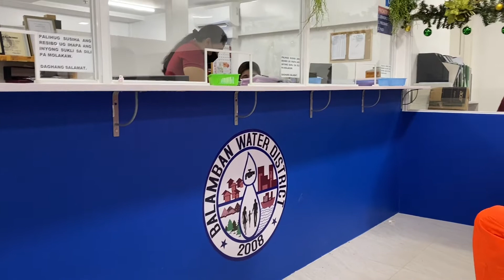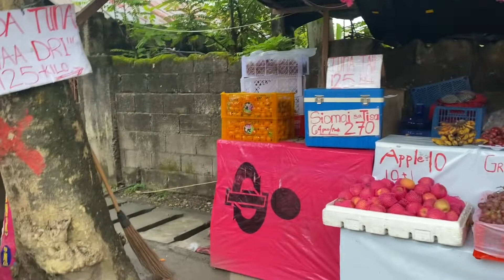I HAVE MY PERSONAL BARBER,THAT'S HOW I SAVE MONEY, LOL THANK U WIFEY.[ IBA CHALLENGE WITH MY WIFE].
WE WENT TO OUR FAVORITE PLACE TO GET A BITE, PAY OUR BILLS, WE DID A IBA CHALLENG [EATING IBA] A SOUR FRUIT HERE IN THE PHILIPPINES. MY BEAUTIFUL WIFE CUT [SHAVE MY HAIR]. THANK U WIFEY.